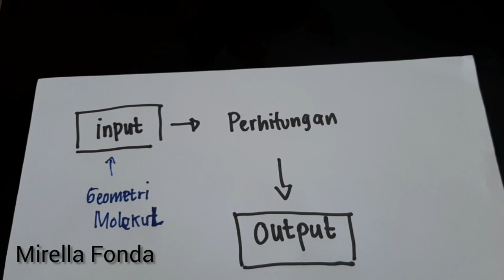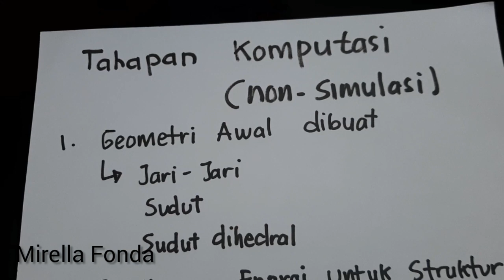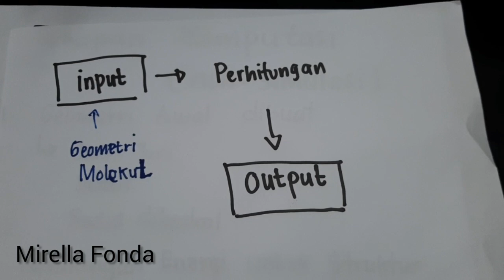Komputasi vs Simulasi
Simulasi
Komputasi (non-simulasi)
Tahapan di dalam komputasi